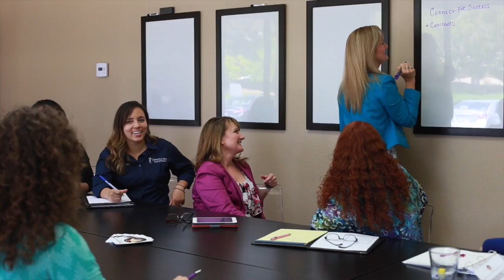Connect For Success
SDConnectForSuccesss.com